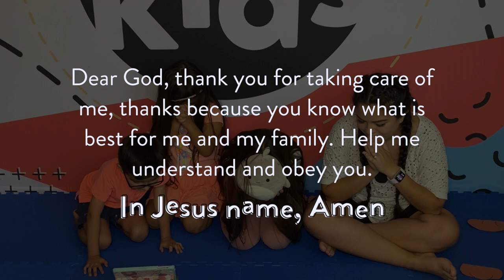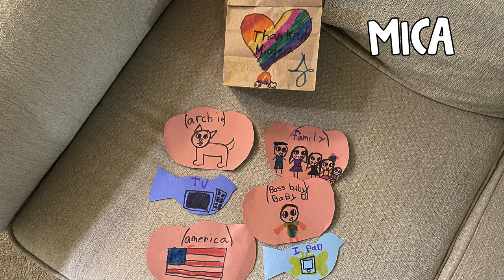Favor Kids Lesson: Manna from Heaven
Kids will learn that God will always provide and He never forgets His people. Kids will learn to obey and trust in God.